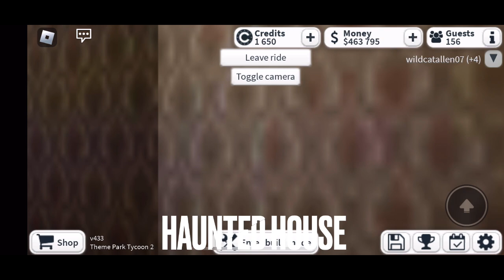Kurtis Cornettes Theme Park And Resort All Ride Povs Roblox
Theme Park Opens June 15th